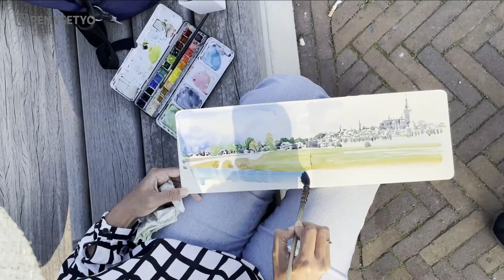SKETCHING NIJMEGEN - The Oldest City In The Netherlands [Part 01]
Short video about how I sketch on location, this time I found a perfect place to sit and enjoy sketching the view of Nijmegen city center from across the Waal River.

Nijmegen is a city in the Dutch province of Gelderland, on the Waal river close to the German border. Also the oldest city in the Netherlands, the second to be recognized as such in Roman times.

Material I used :
Watercolor : Daniel Smith Artist Material
Sketchbook : Stillman & Birn Delta Series A5 size

Don’t reupload our content but you can share our videos.

ABOUT ME
I am an Indonesian sketcher lives in Groningen, The Netherlands since 2019.